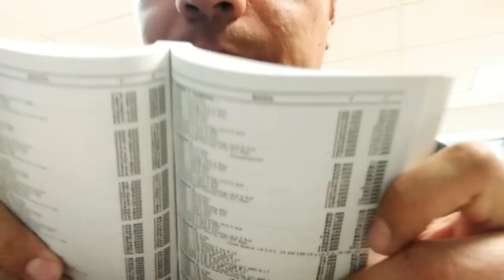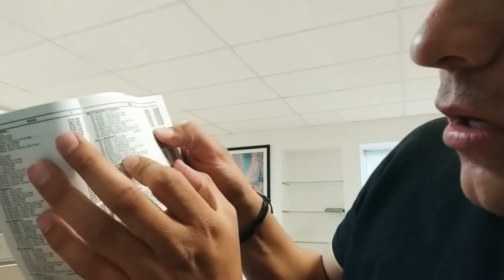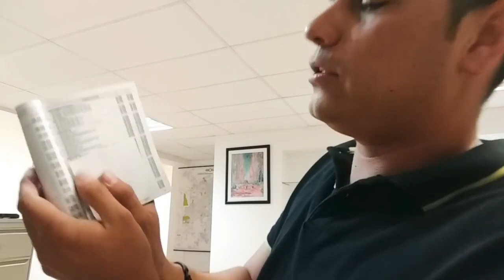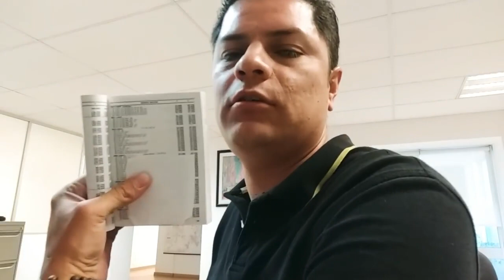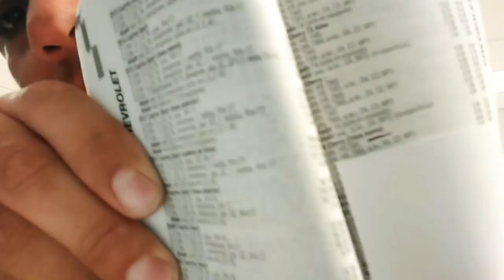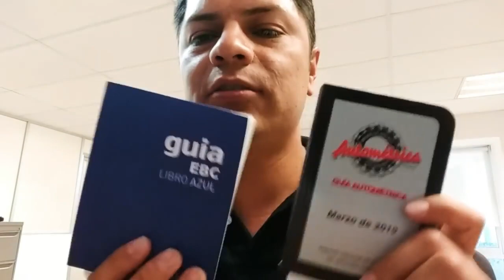Libro azul vs guía autometrica!😲 Cómo reclamar en caso de robo o perdida total!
Hola! Bienvenido, Si quieres una cotización de seguro para tu auto o moto solo de uso particular mándame whatsapp este link te lleva a mi whatsapp
nuestro horario de atencion a ventas es de lunes a jueves de 9 am a 4 y viernes de 9 a 2:30 pm